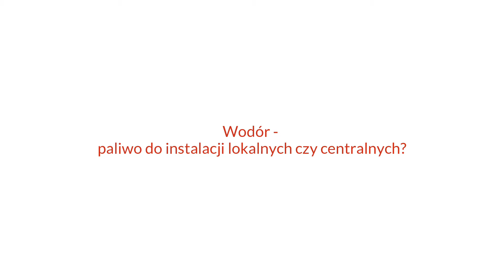Wojciech Nowak: Wodór - paliwo do instalacji lokalnych czy centralnych?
Wojciech Nowak, kierownik projektu, Veolia Energia Polska

Portal Transformacja 2050 jest trybuną otwartej rozmowy o przyszłości energetyki w polskich miastach. Interesariusze sektora mówią tu o najważniejszych wyzwaniach związanych z transformacją energetyczną i o przyszłości branży.

Bezpłatny newsletter projektu dostarcza comiesięcznych analiz nt. konkretnych rozwiązań technicznych przyszłości. Zapisz się już dziś, żeby skorzystać z wiedzy wiodących krajowych ekspertów